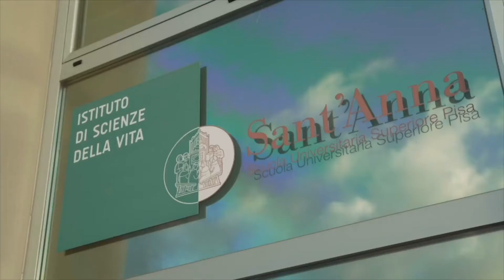Iodine is essential for plants, the research conducted at PlantLab laboratory of Sant'Anna School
Iodine is essential for plants, the discovery opens up new applications to increase agricultural production. The study published by the PlantLab Laboratory of the Sant'Anna Institute of Life Sciences supported by SQM

Iodine is a fundamental element for human health, it is essential for the proper functioning of the thyroid and, in particular, for the production of thyroid hormones. However, it was not known whether iodine was a necessary element for the physiology of plants, like other microelements such as iron, magnesium and many others. In a recent research, published in the international journal “Frontiers in Plant Science”, a team of researchers from the PlantLab Laboratory of the Institute of Life Sciences of the Sant'Anna School, in collaboration with the Institute of Clinical Physiology of the CNR of Pisa and with the Institute for the animal production system in the Mediterranean environment of the CNR of Naples, has shown that iodine is also necessary for plants. This is a discovery that opens up new applications for an increase in agricultural production.

Thanks to an integrated experimental approach involving researchers with specialized skills, it has been shown that plants require iodine for correct flowering, for greater seed production, for increased biomass and for efficient photosynthesis (the process of converting sunlight into chemical energy). Of great importance is the discovery of iodinated proteins, namely proteins that bind iodine, which then becomes an integral part of plant proteins. A discovery that has never happened before in the world of plant biology. The 82 identified proteins are involved in various processes such as the activation of an early warning system that defends the plant from damage from abiotic and biotic stress.

“The PlantLab laboratory, at the Institute of Life Sciences of the Sant'Anna School in Pisa, has been actively conducting research on iodine for about twenty years”, underlines Pierdomenico Perata, professor of Plant Physiology and head of the PlantLab. “Recently we have discovered and studied various physiological mechanisms linked to the presence of iodine in plants, with the aim of increasing the nutritional value of crops. Iodine is in fact an essential element for human health, necessary for thyroid function. However, iodine was not considered necessary for the life of plants. With this study - continues Pierdomenico Perata - we have shown that iodine has a beneficial effect on plants, even if used in very small quantities. Furthermore, we demonstrated the presence of iodine in plant proteins. Iodine therefore behaves like various micronutrients essential for the growth and development of plants ”.

Iodine is present everywhere, but only in small quantities. Most agricultural land and irrigation water contain very low concentrations of iodine which therefore is often not assimilable by plants. It is conceivable that a lack of iodine in plants causes yield losses, similar to the lack of any other micronutrient.

The research was financially supported by SQM, an international company with a long history in the production and marketing of fertilizers extracted in the Atacama Desert in Chile. For optimum crop production, iodine must be supplied to crops at the right dosage. “Since the beginning of this century, SQM has been dedicated to research on agronomic bio-fortification with iodine”, adds Harmen Tjalling Holwerda, senior director business development nitrates and potassium business unit at SQM and co-author of the publication. “During the studies, we noticed that iodine exerted its beneficial effects in very low concentrations: clear evidence that iodine can be counted among the micronutrients of plants. SQM has always been committed to advancing knowledge on mineral fertilizers and it is for this reason that we have decided to support the research of the Sant’Anna School”.

Publication references

Front. Plant Sci. | doi: 10.3389 / fpls.2021.616868

Evidences for a nutritional role of iodine in plants.